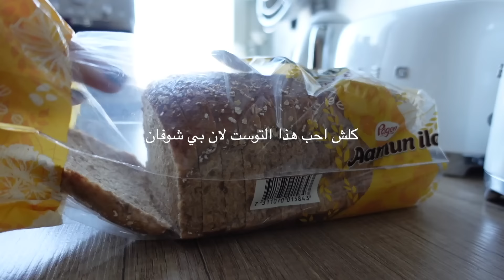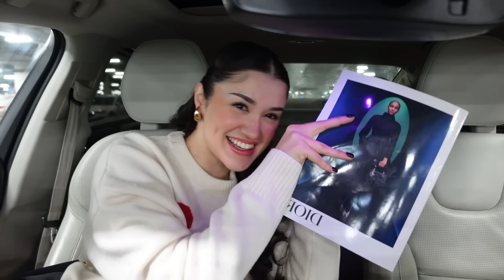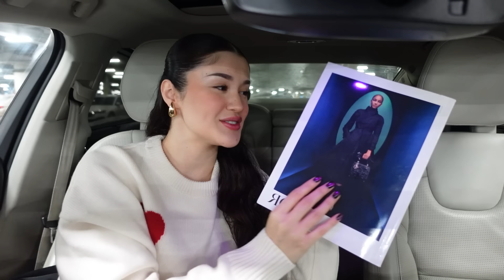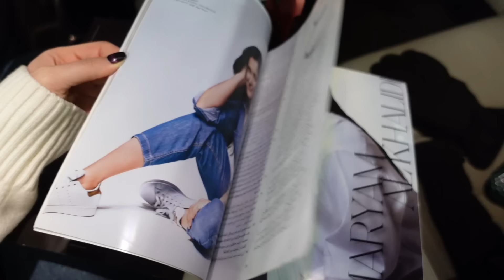فلوق الويكند مع اهلي | فضفضة المتابعين 💍😮‍💨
هيلوووو حبايب شلونكم ؟ 🥰
اليوم الفديو غير اتمنى انو استمتعوا فيه

رابط شراء الماسكرا من  @BenefitCosmeticsMiddleEast  🩷